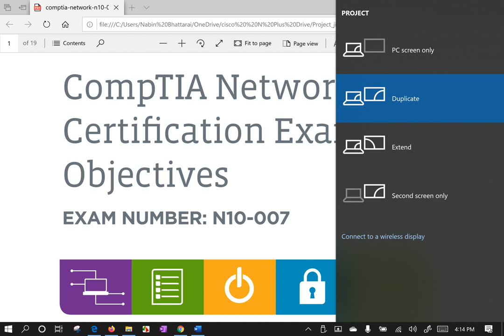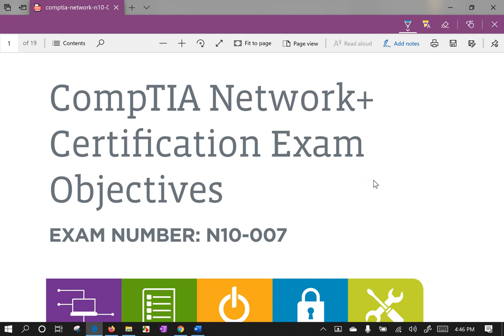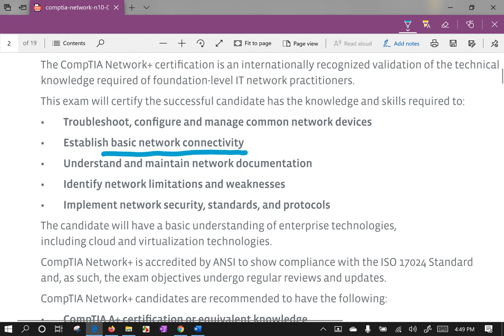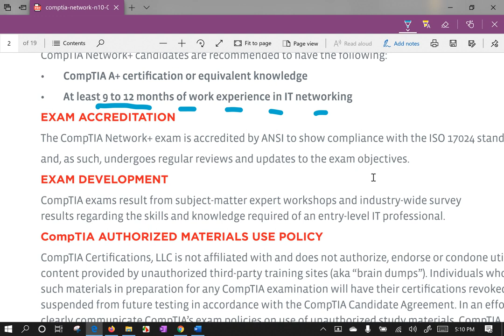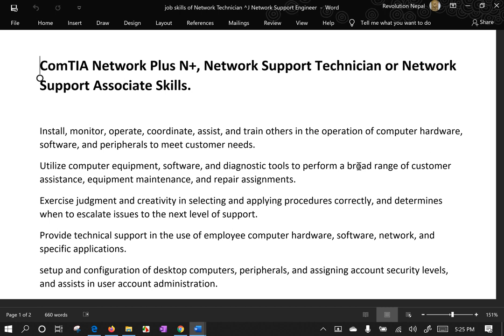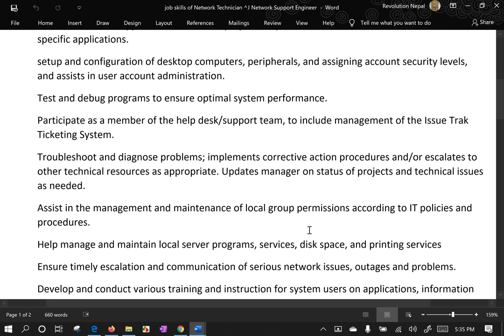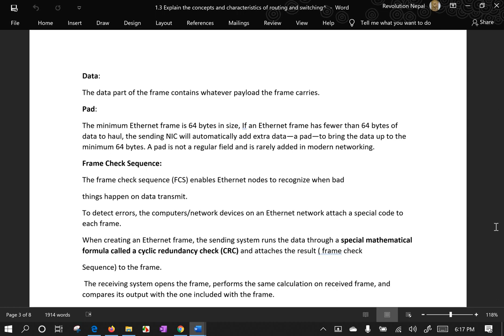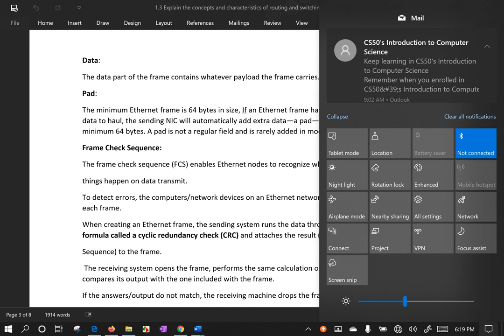Network PlusN10 007Certification to Successful Network Engineer journey and Study Motivation TIPS